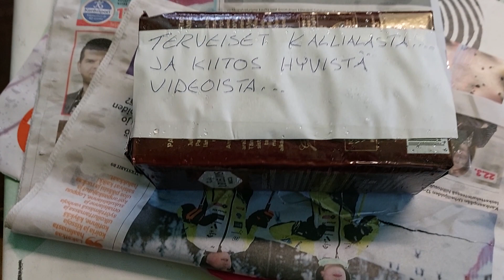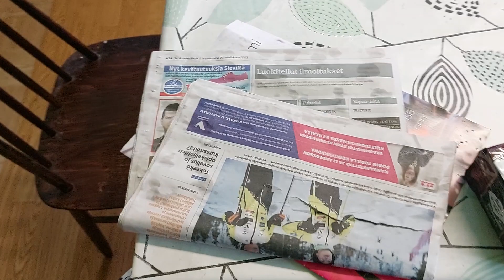Pieni hinaushomma ja fanipaketti.